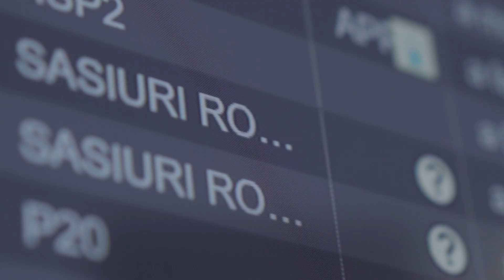Google Cloud and Renault Group: A strategic partnership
Eric Marchiol, VP Industry 4.0 at Renault Group and Jean-François Salles, Alliance VP Global Supply Chain, explain how the contribution of Google Cloud in Renault Group digitalization process is strategic, in particular about data management.